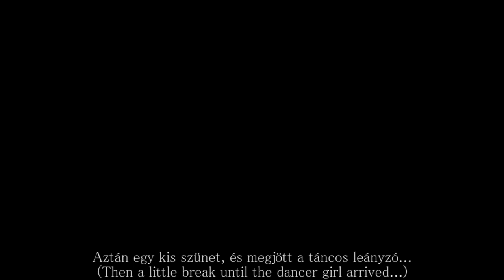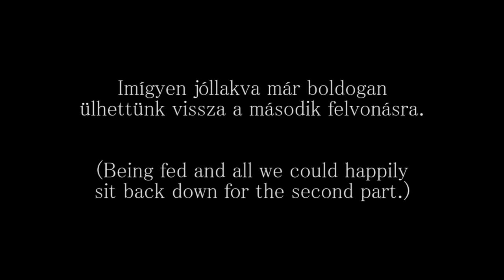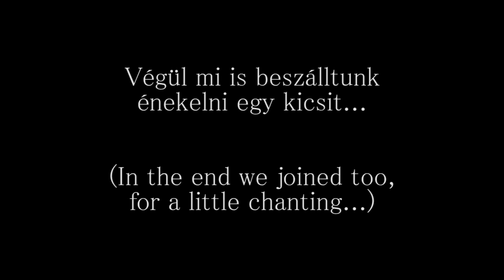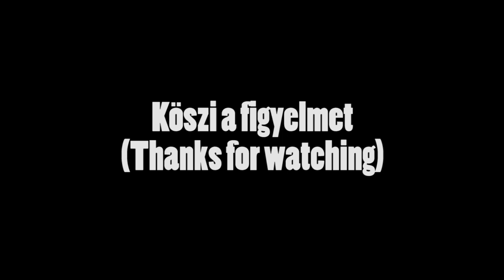Krisnás koncert Rishikeshben / Concert in Rishikesh, India